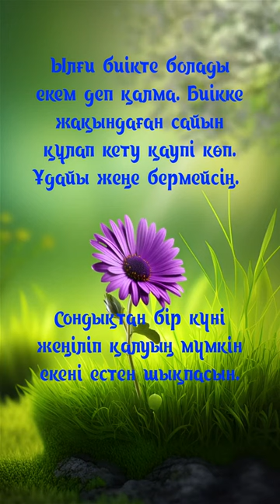Ылғи биікте болады екем деп қалма Мырзагелді Кемел # shorts